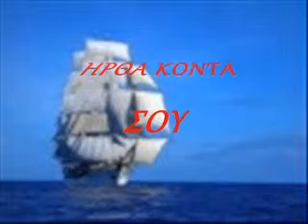ΑΓΓΕΛΟΠΟΥΛΟΣ.Μ-ΗΡΘΑ ΚΟΝΤΑ ΣΟΥ